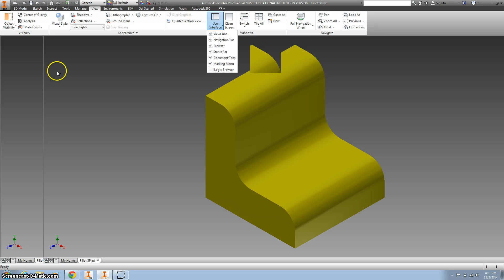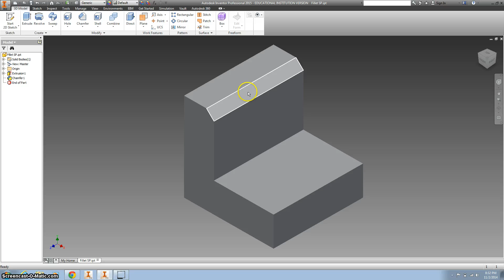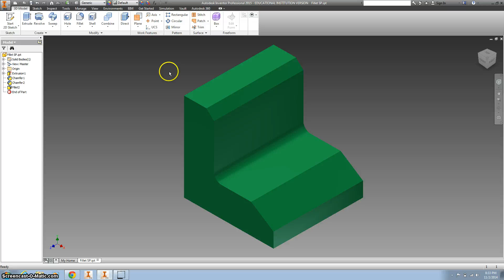Creating a chamfer using Autodesk Inventor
This video shows students how to create a chamfer tool for the first time using Autodesk Inventor.